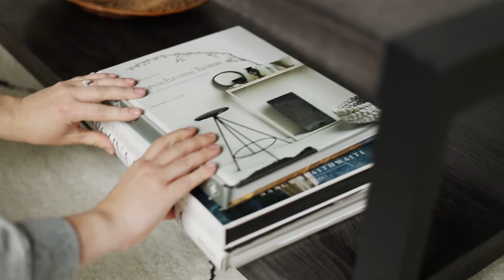City Grove Coffee Table - Charcoal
The angelo:HOME 48" Coffee Table adds a functional and elegant accent to any living space. Designed by Angelo Surmelis, it is made with manufactured wood and a powder-coated steel frame for durability. It is easy to assemble, and provides an open top space for accommodating beverages, reading material and decorative items. Beneath is a lower shelf for additional storage, maximizing the space available. Pair this beautiful coffee table with matching items in the angelo:HOME collection.